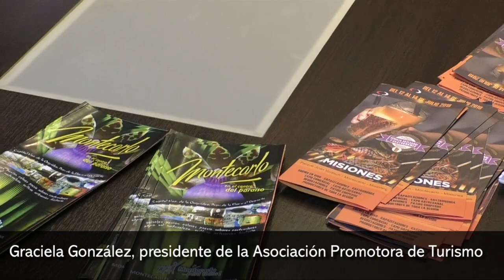Montecarlo se prepara para las vacaciones de invierno